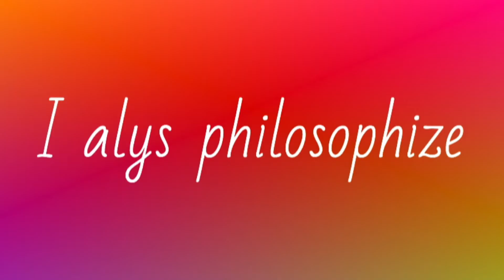"SPARKLE" by 山下達郎 (cover)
「夏真っ盛り！~夏ソングメドレー2020~第2回」

楽曲作成ソフトの使用不可能となったため、復活するまで（予定）弾き語り動画を出していきます。
今回は山下達郎の「SPARKLE」です。